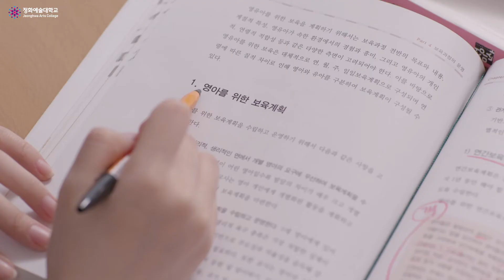정화예술대학교 브랜드 홍보영상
정화예술대학교 공식 홍보영상입니다.

뷰티와 트렌드의 중심, 서울 명동에 위치한 정화예술대학교는 1951년, 대한민국 제 1호 미용고등기술학교로 출발한 미용교육의 원류이자 대표브랜드로 2008년 정화예술대학교로 제 2의 창학을 이뤄내며 도심형 실용예술 중심 대학의 새로운 역사를 써오고 있습니다.

현재 7개 학부 21개 전공을 구축하며 실용예술 특성화 대학으로 성장하고 있는 정화는, 현장에서 사랑받는 행복한 직업인 양성을 목표로 문화·예술·서비스 산업을 선도할 새로운 100년의 역사를 써내려가고자 합니다.

►미용예술학부
▫ 미용전공
▫ 메이크업전공
▫ 뷰티메디컬스킨케어전공
▫ 뷰티네일전공
▫ 뷰티•패션스타일리스트전공

►영상미디어학부
▫ 방송영상전공
▫ 뉴미디어콘텐츠전공
▫ 미디어크리에이터전공

►공연예술학부
▫ 연기전공
▫ 뮤지컬전공
▫ 공연기획제작전공

►실용음악학부
▫ 보컬전공
▫ 작편곡전공
▫ 기악전공
▫ 뮤직테크놀로지전공
▫ 싱어송라이터전공

►항공호텔관광학부
▫ 항공서비스전공
▫ 호텔관광서비스전공

►호텔조리•디저트학부
▫ 호텔조리전공
▫ 디저트제과제빵전공

►사회복지학부
▫ 사회복지보육전공